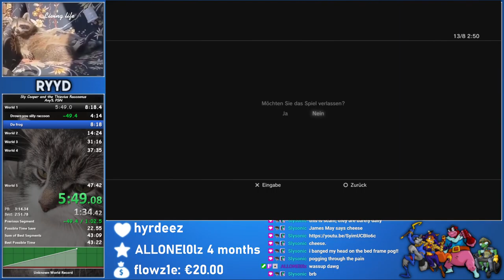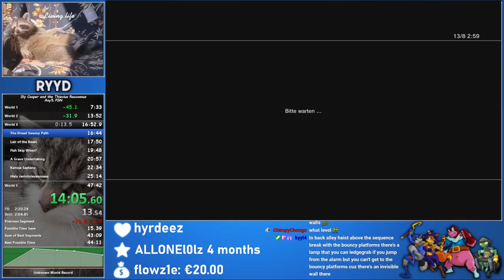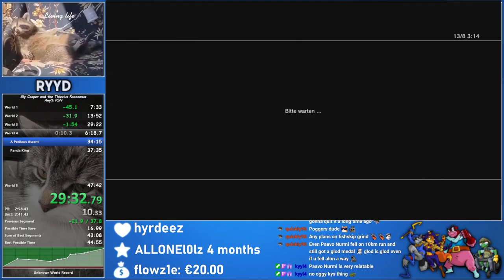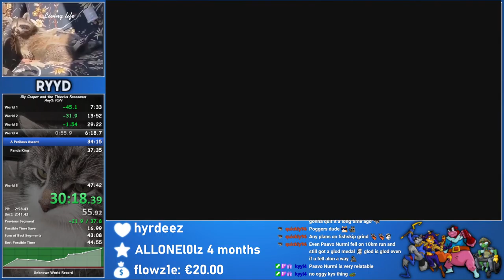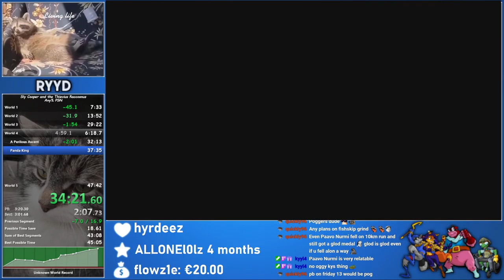Sly Cooper and the Thievius Raccoonus Remaster Any% in 45:32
Now with DSJ and door clip!

Slysonic: i banged my head on the bed frame pog!!